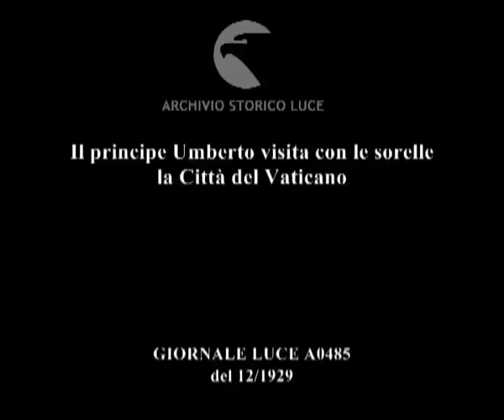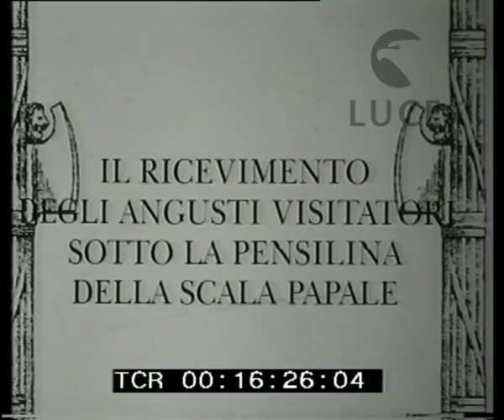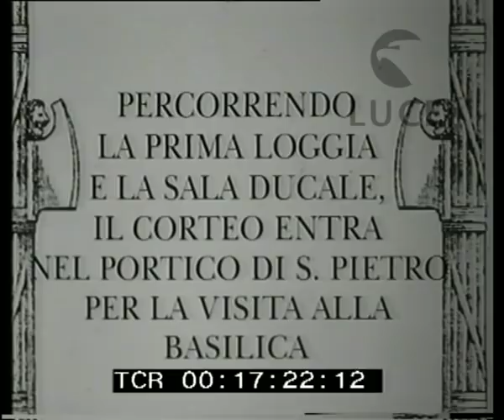Il principe Umberto visita con le sorelle la Città del Vaticano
Descrizione sequenze:Roma - città del Vaticano - la visita di Umberto di Savoia e delle sorelle al Papa Pio XI° ; una guarnigione della guardia palatina, preceduta dalla banda, marcia e sale le gradinate che conducono alla basilica di san Pietro ; la banda si posiziona sulle gradinate e suona, mentre i soldati continuano a marciare, sullo sfondo piazza san Pietro ; le guardie svizzere sono all'ingresso con la guarnigione palatina ; i soldati del Papa sfilano in piazza san Pietro ; il tamburino papale suona, sullo sfondo la basilica ; le guardie svizzere schierate sull'attenti al centro della piazza ; alti dignitari della corte papale con le divise di gala ; l'arrivo del corteo reale di auto tra due ali di soldati italiani schierati fuori del colonnato berniniano che delimita il confine tra i due stati ; all'interno della piazza la guarnigione delle guardie svizzere ; le auto attraversano piazza san Pietro ed entrano nello stato Vaticano ; la compagnia dei gendarmi pontifici ; le auto si fermano nel cortile di san Damaso e dalla seconda auto scende Umberto che viene ricevuto da monsignor Nardone ; Umberto di Piemonte è accompagnato dal generale Clerici, aiutante in campo, e dai due ufficiali il maggiore Sovena ed il capitano Piroddi ; dalla terza e dalla quarta auto scendono le principessine Giovanna e Maria che indossano aviti bianchi con ricchi merletti di pizzo sul capo ; monsignor Nardone accoglie le due principesse che sono accompagnate dalle dame di corte della Regina, contessa Maria Bruschi Flagari e contessa Guglielmina di Campello ; a rappresentanza del governo italiano il conte Cesare Maria De Vecchi di Val Cismon, ambasciatore presso la santa sede, (con la consorte ed il personale di ambasciata) che reca due teche di legno con i doni per il Papa ; la guardia palatina ed i gendarmi del pontefice schierati ; Umberto e le sorelle incontrano i dignitari pontifici ; il corteo percorre la loggia, Umberto cammina con ai lati il monsignor Nardone ed il maestro di camera ; le due principesse seguono il fratello, per ultima la rappresentanza del governo italiano tra cui anche Galeazzo Ciano ; il corteo entra nella Basilica dove li accoglie il cardinale Merry del Val, arciprete della basilica ; le altezze reali si inginocchiano davanti all'altare della confessione e pregano sulla tomba di san Pietro ; dopo la preghiera Umberto saluta il cardinale Merry del Val, il corteo esce dalla basilica mentre la banda suona ; il principe ereditario e le due sorelle salutano i dignitari pontifici e salgono sulle rispettive auto ; il corto lascia la città del Vaticano ;